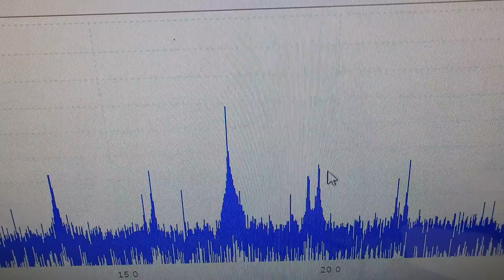メガヘルツの超音波を利用する超音波システム技術 ultrasonic-labo